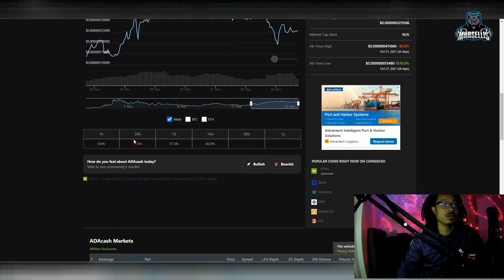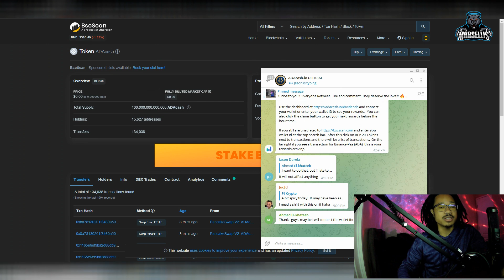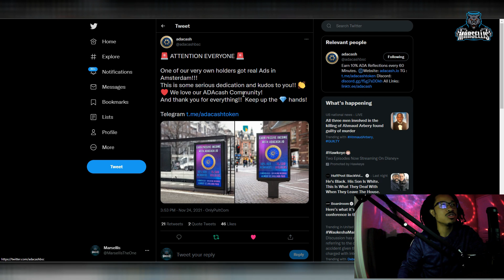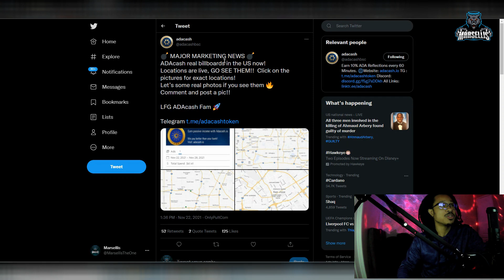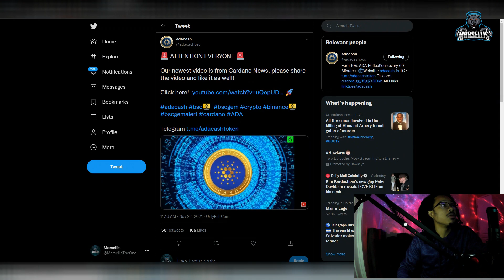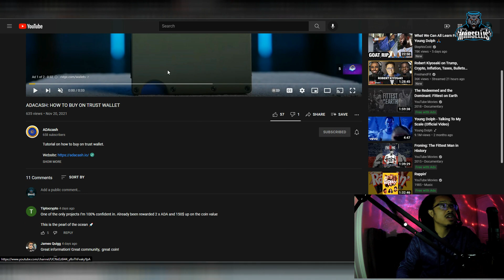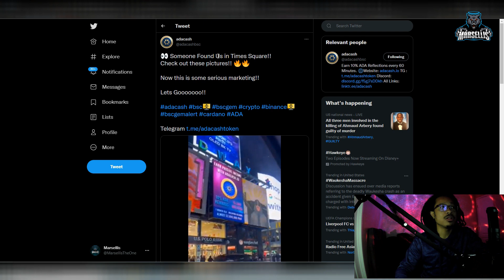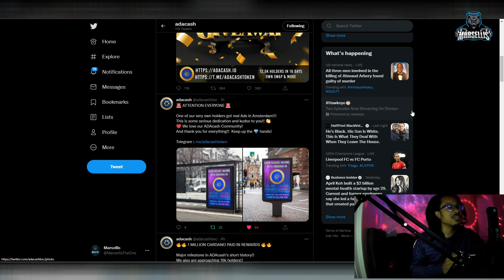ADACASH HAS HUGE PLANS FOR THE FUTURE! POSSIBLE 100X ON THE HORIZON 📈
✅✅FOLLOW MARSELLIS✅✅